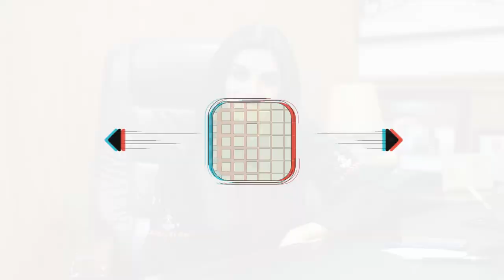Renowned Actor of Pakistani Film Industry Mahrosh Rana expressing his views about Jaageer.com